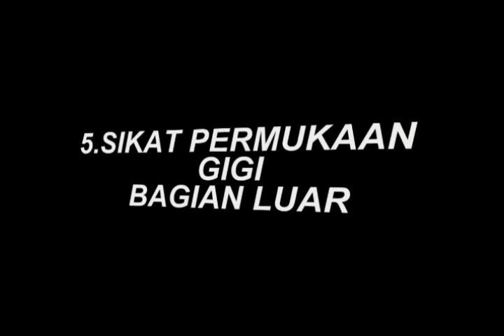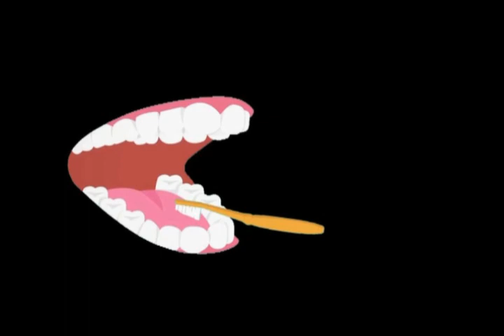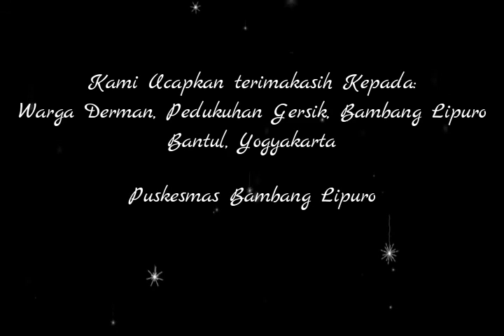STOP BULLYING pada anak!!!!!!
Video ini dibuat oleh mahasiswa PSIK Profesi Ners XXV stase Keperawatan Komunitas.